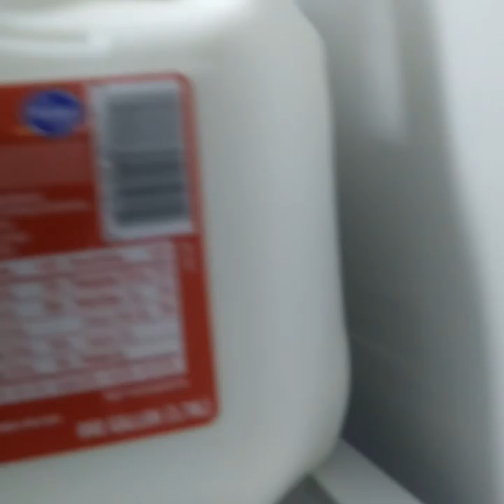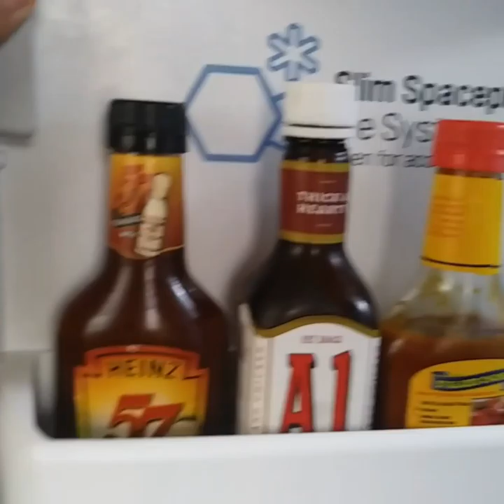Mtv kams crib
Snapchat lilmecheyee